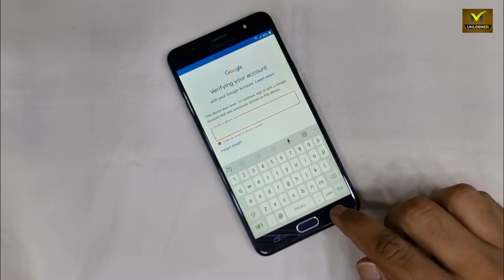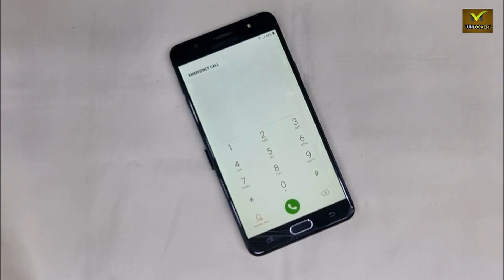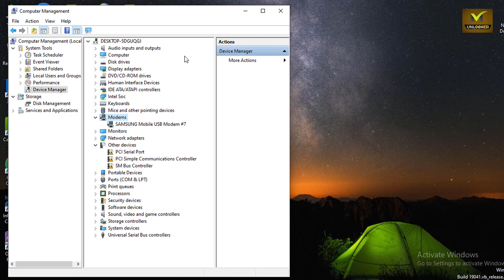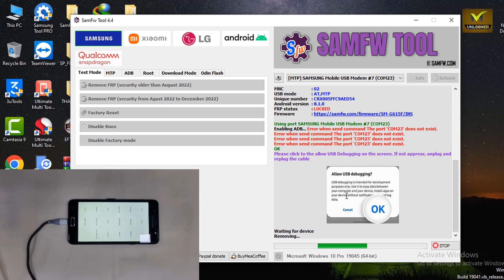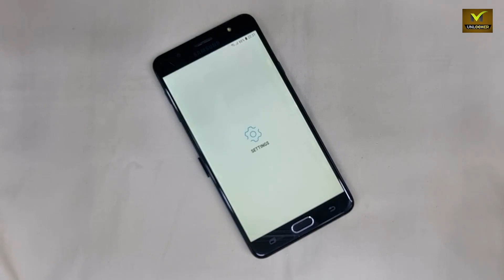Samsung J7 Max [SM-G615F] FRP Bypass Not Work Android 8.0.1/ 9 Unlock 100% Easy Solution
*ACTIVATE ALERTS

Realme 9 5g ,9i,9 5G, 9 Pro+ Google Account Bypass Android 13 without pc Latest Update.